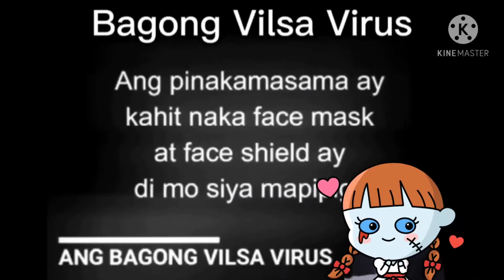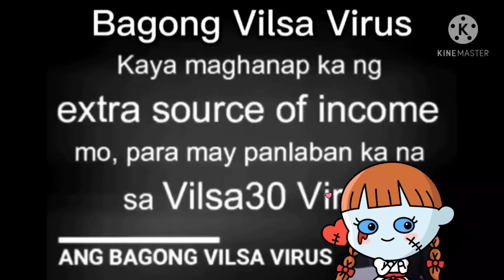#OFW MAY ViLSAVIRUS🤩🤩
grabe talaga ito si vilsa naka stress dating bills   but it's OK